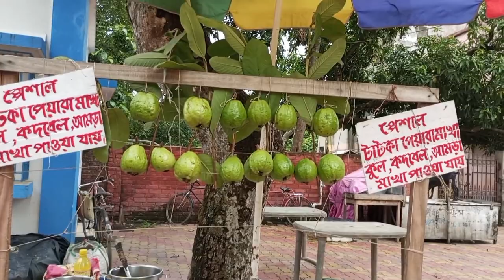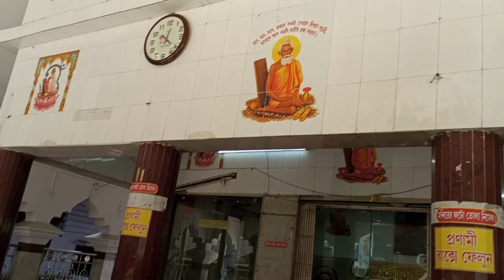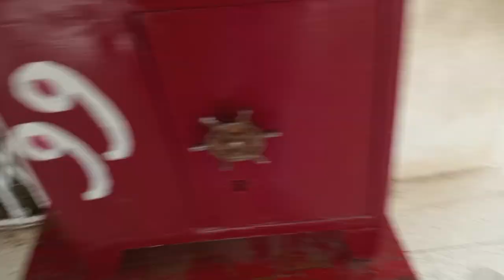aj amra chakla laknath babar mandira gelam🙏